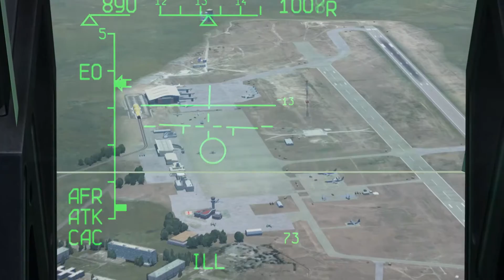DCS Testing Universe Radio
UniversRadio is a software that interacts with both TeamSpeak 3 and DCS-World (or LotATC 4 DCS), allowing users to communicate through simulated radio channels and frequencies.
UniversRadio’s algorithms simulate effect of distance and altitude between emitter and receiver, relief masking, frequency used, distance, range, modulation (AM/FM), encrypting and power of radio transmitter to accurately render radio communications.
Dedicated radios are available whether you are a pilot, an Air Traffic Controller or a Join Terminal Attack Controller.

if you are a TAW member and you are having trouble installing the program please contact your CO and ask him to send you the document with the step by step installation manual or catch me on TS ;)